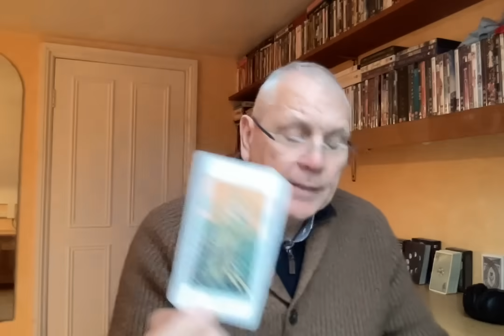VIRGO JANUARY 2024 A BIG SWITCH